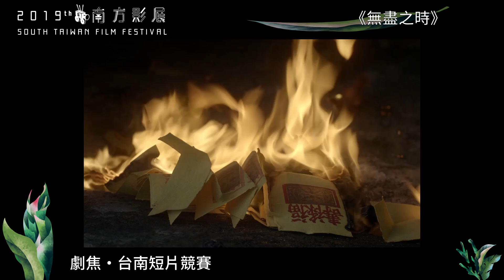2019南方影展 STFF｜劇焦‧ 台南短片競賽 入圍｜無盡之時 Endless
無盡之時 Endless｜劇焦‧ 台南短片競賽  入圍

邵祥瑋 Hsiang Wei SHAO

臺灣Taiwan│2019│劇情Fic│29min│彩色Color
臺語發音Taiwanese│中英字幕 English Subtitle

一位中年人再次經歷了年少回憶，放下了對亡妻的虧欠。
出獄後的正南回到獨自一人的生活，他陷入了對亡妻的思念與虧欠。在回到家鄉的路上，回憶從心裡湧上。他遇到了一對男女，與這對男女相處的過程，彷彿遇到了年輕時的自己與妻子，回到了天真浪漫的那一天，正南似乎再次經歷了過去，重新思索自己的人生。

2019南方影展
－時間：2019/11/08~11/17
－地點：台南新光影城9樓